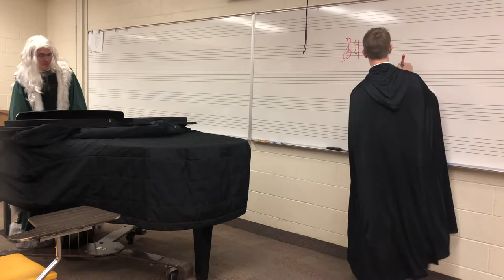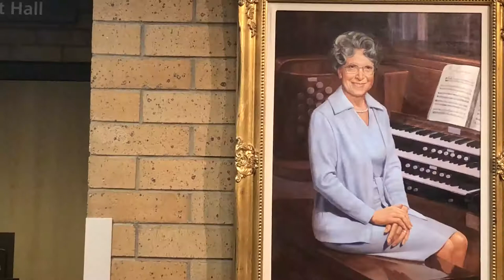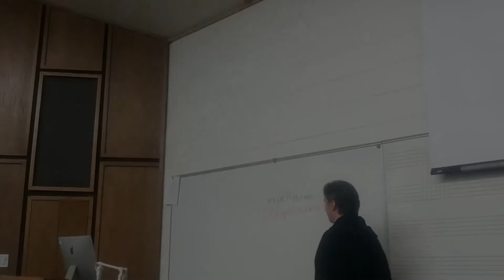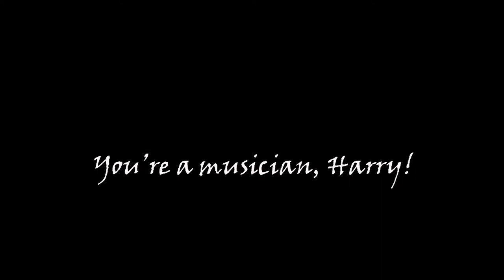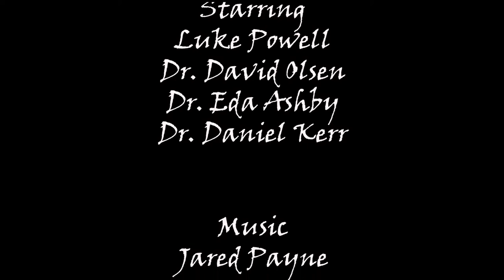VLOG Project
Harry Potter themed, student VLOG project.